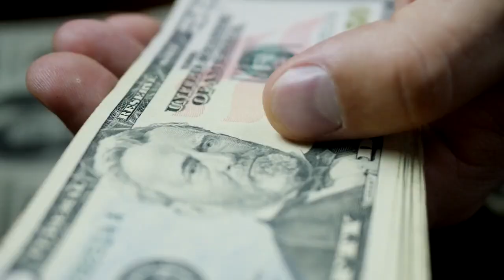Canva, Rick and Morty, Domino's, Hobby Lobby, Carnival, Virgin, Rolling Stone - Rich Without College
All these amazing businesses were created by entrepreneurs that didn't graduate college; Canva, Rick and Morty, Domino's, Hobby Lobby, Carnival, Virgin, Rolling Stone. Here are 7 short stories that contributed to their business success, and how they became Rich Without College.

[KNOWLEDGE WITHOUT COLLEGE]
-Get a FREE WEEK of SKILLSHARE with our link!
-Gain the knowledge, without the college debt, by using SKILLSHARE.

Time Codes
0:00 Intro
0:08 David Green
0:42 Jann Wenner
1:13 Justin Roiland
1:52 Melanie Perkins
2:18 Ted Arison
2:52 Tom Monaghan
3:25 Richard Branson